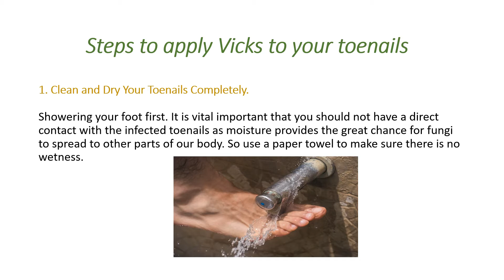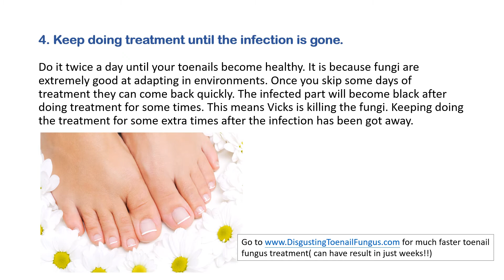How to Treat Toenail Fungus With Vicks Vaporub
for much FASTER and EXTRA STRENGTH toenail fungus home treatment that can cure your fungus in weeks.